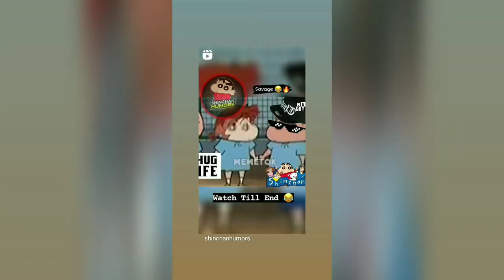Funny video 😂😂#(very funny)🔥